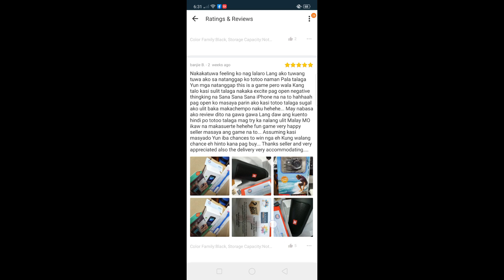GADGET MYSTERY BOX - SCAM OR LEGIT !!!!??